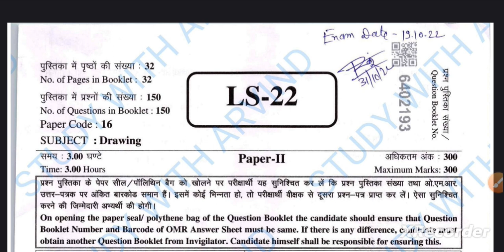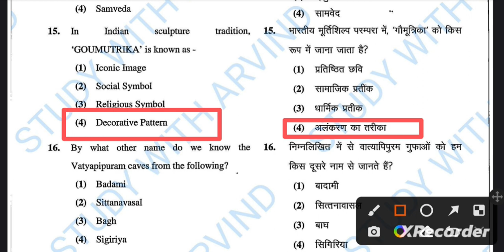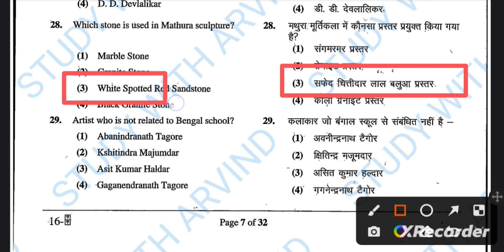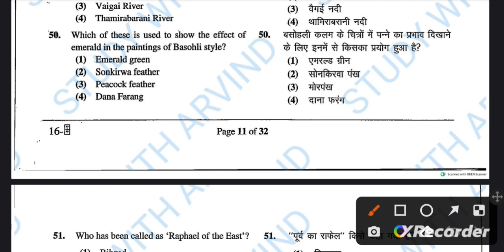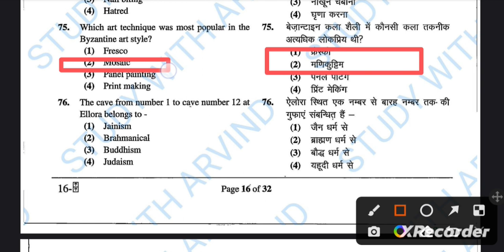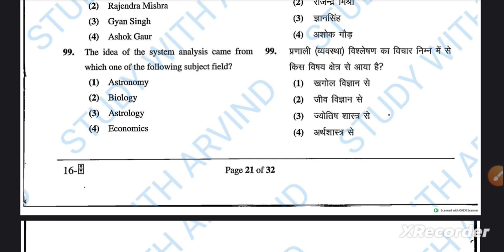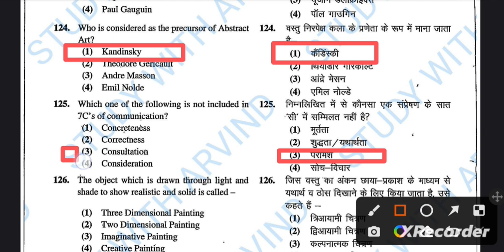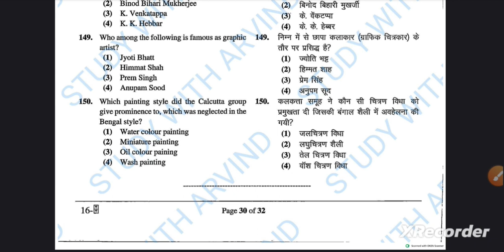Lecturer (Secondary Education Department) Exam 2022 ,KVS TGT, UPTGTPGT UGC-NETJRF LT-GIC DSSSB NVS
lecturer secondary education department exam 2022

TGT, PGT - ART (कला)